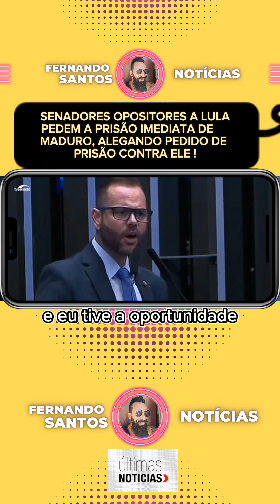senadores pedem a prisão de NIKOLAS MADURO